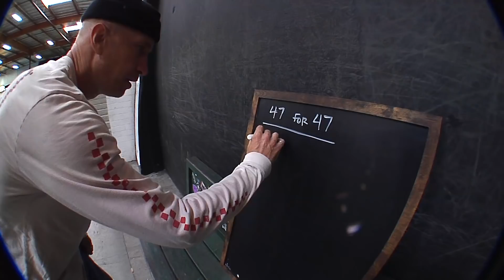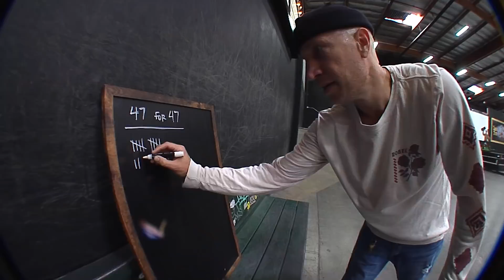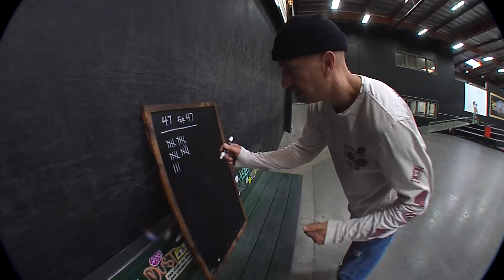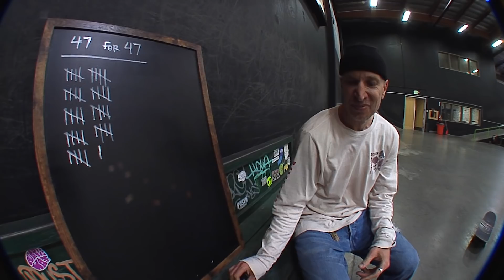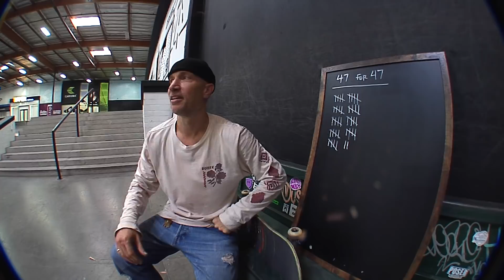Jamie Thomas 47 Tricks At Age 47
Jamie Thomas joined the 47 Club today, but as you can see from this session filmed yesterday he hasn't missed a step. Happy birthday Jamie!